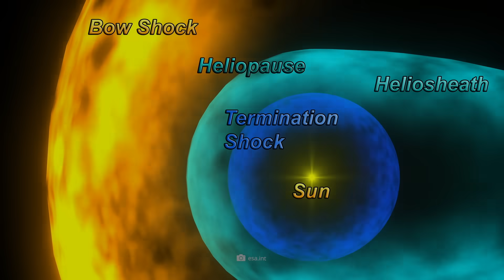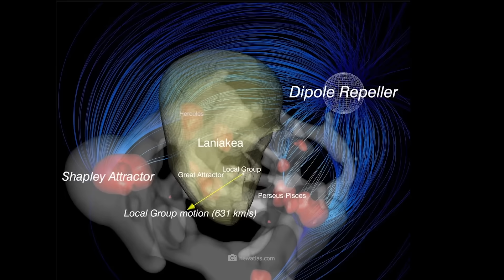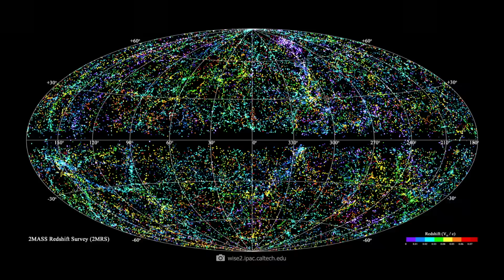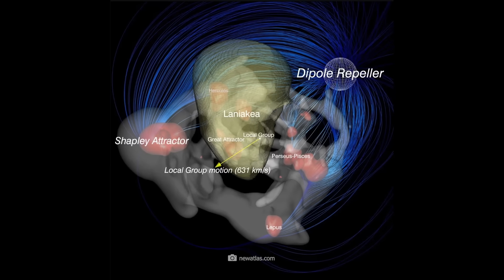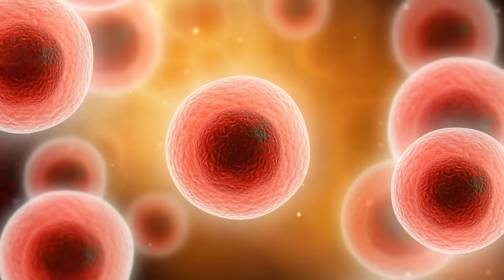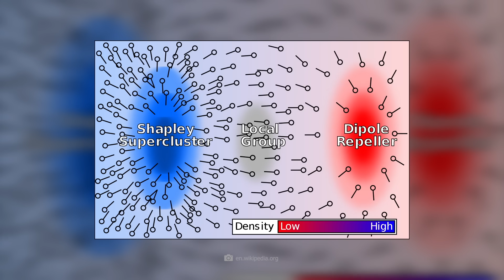Самое страшное место во Вселенной, о котором ты никогда не узнаешь!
Хочешь поспорить, что в этой вселенной есть место, которое настолько ужасно, что ты предпочел бы его не знать? Это место пугает, оно гигантское, пустое, одинокое и является загадкой для науки.